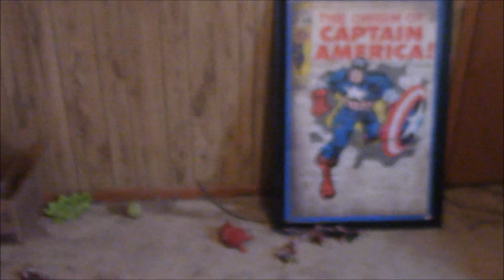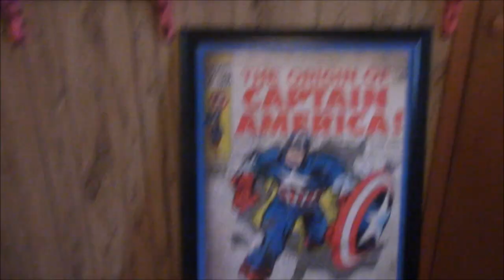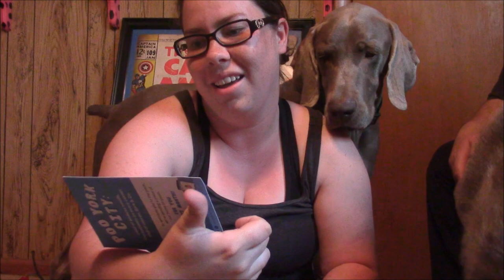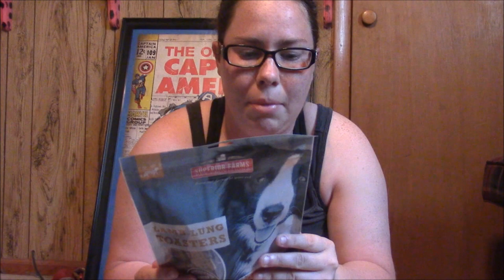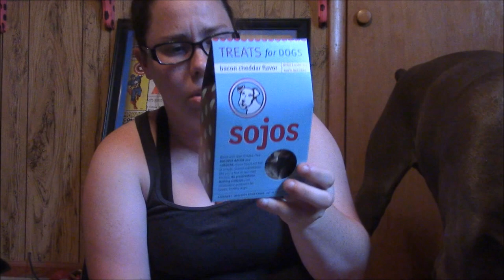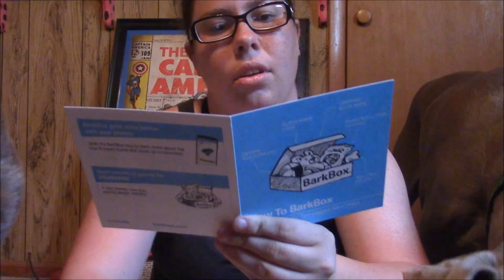Eventful Morning & First Bark Box Unboxing (6-14-17)